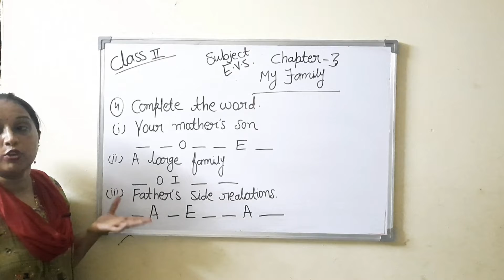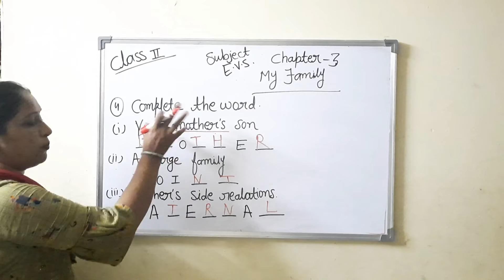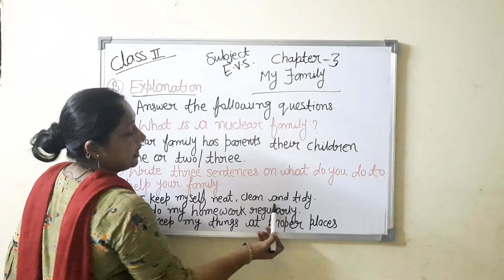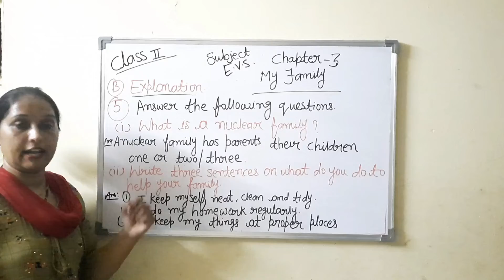Class 2 EVS Ch 3 My Family Part lll By Damyanti